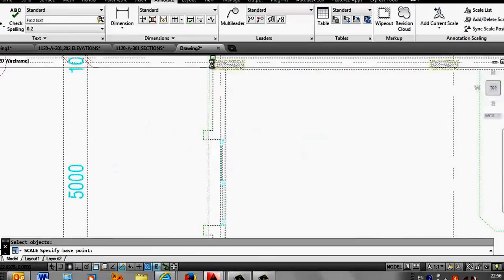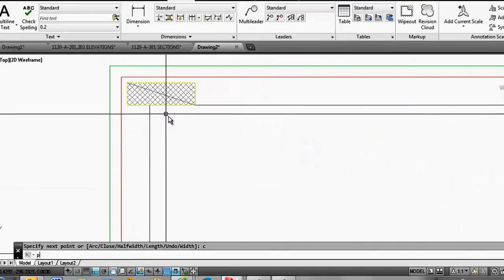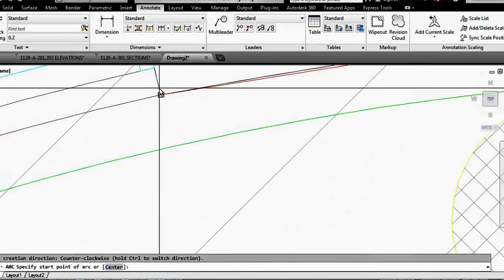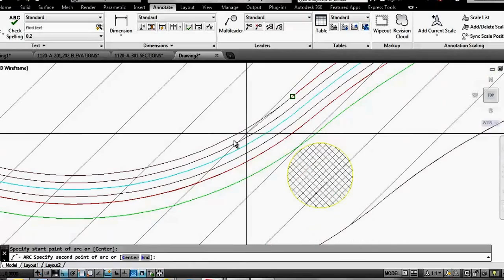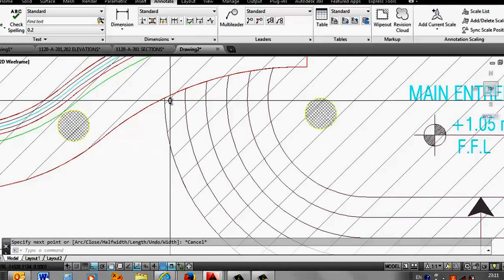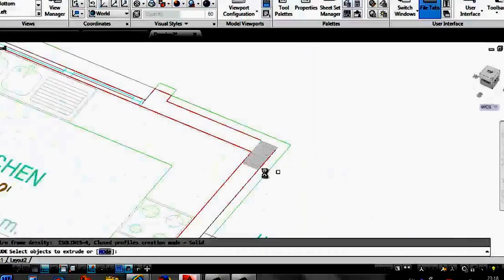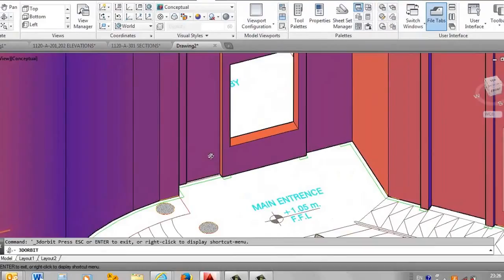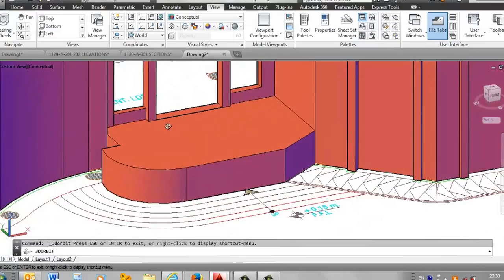Villa 3D Solid Modeling using Autocad 2014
In this viedo and the comming ones I will show you the complete and detailed steps to do a 3D solid model of a villa step by step.
In the comming videos I will show you how to do the intenal walls, doors & windows openings, Ramps, Floors and slaps with different levels.
As a final result I will show you the complete modeling of this villa project including assigning materials and rendering using Autocad. Next Step will be exporting this Autocad file to Autodesk 3D Max and do the professional rendering of all internal and external finishes in addition to placing sampe furneture